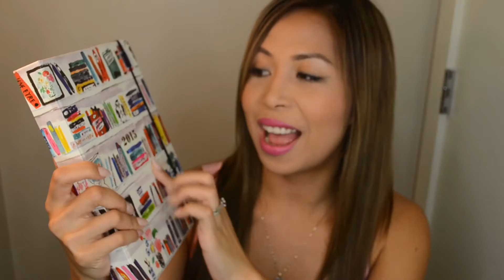September Favorites + Update!!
YAY!! I know im pretty late but im super excited I finally got to upload this video and share with you my favs for september and at the same time update you on what's been going on in my life. There might be a hair update too, haha have to watch and see.

Thanks for always supporting! I would really appreciate it!

Instagram, twitter and facebook: Missbetruly

LOVE YOU DOLLS!!! Let me know what video you want to see next!

Music from Youtube Editor